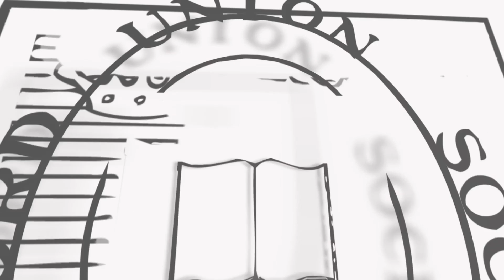Proposition - Extremism in the Defence of Liberty is no Vice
The Motion: Extremism in the Defence of Liberty is no Vice

ABOUT THE OXFORD UNION SOCIETY: The Union is the world's most prestigious debating society, with an unparalleled reputation for bringing international guests and speakers to Oxford. It has been established for 189 years, aiming to promote debate and discussion not just in Oxford University, but across the globe.